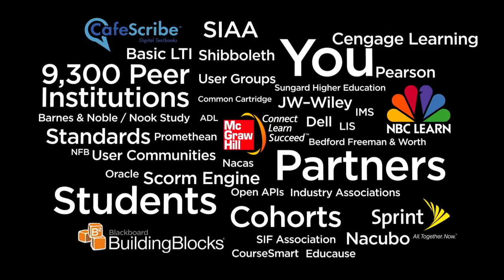"A Day in the Life" a Blackboard Learning Systems commerical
A national commercial for Blackboard Learning System's 2011 new technologies. All clothing seen in this commercial was Designed by me. Enjoy!